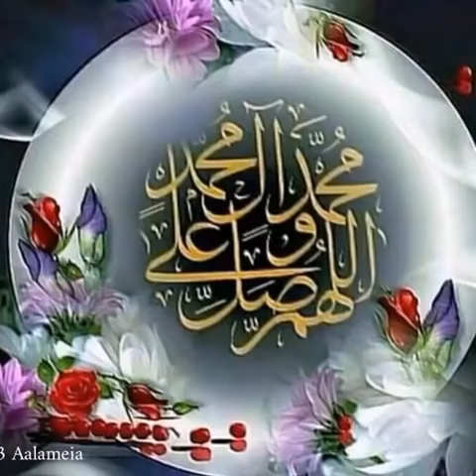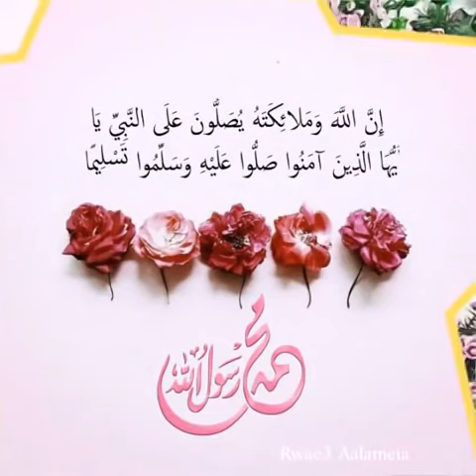እሁቡከ ያረሱለላ ሰለላሁ አለሂ ወሰለም